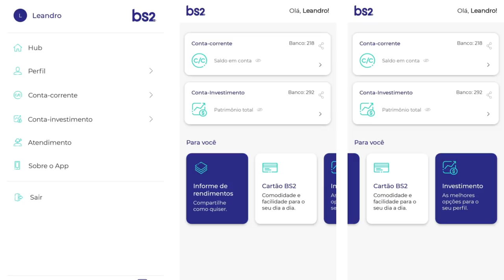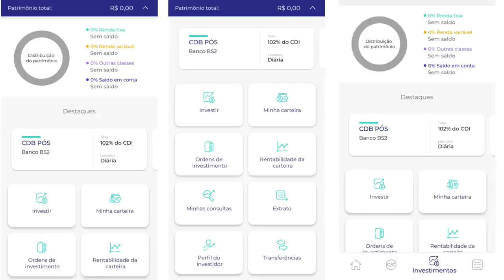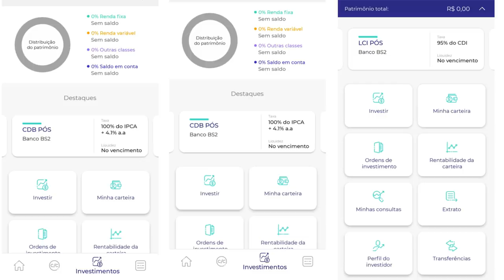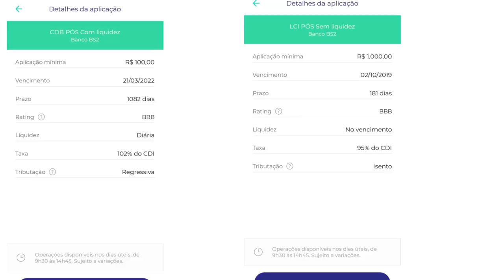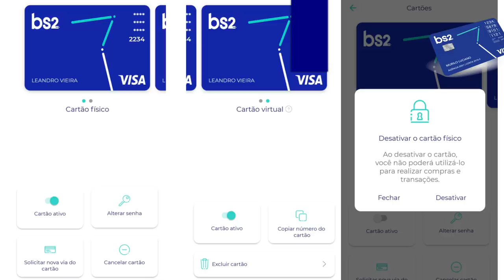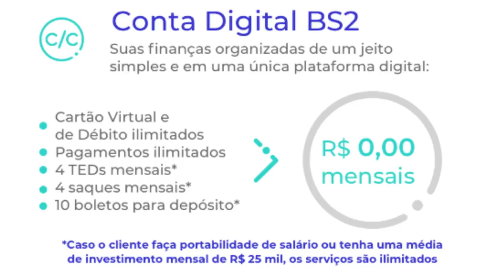💳BANCO BS2 INVESTIMENTOS NO APLICATIVO, TESTAMOS O CARTÃO FÍSICO DO BS2🔝👍